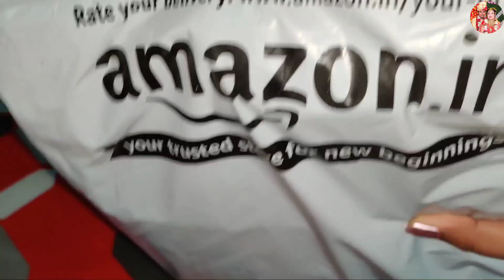HairCut Vlog | Long Hair Cut✂️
❤️Kurta set link ➡️

👉 हमें सोशल मीडिया पेज पर Follow करें!

🔵 सभी प्रोडक्ट की लिंक नीचे दी हुई है आप देख सकते है पसंद आये तो खरीद भी सकते है।
👉 Aroma Magic Vitamin C cream
👉 Good Vibes Onion Hairfall control shampoo
👉 Good Vibes Face Serum
👉 Morphe Eyeshadow
👉 Anayo Brush Set
👉 Boutique moisturizer
👉 Lakme Forever matte lipstick ( Red Velvet )
👉 Wet and Wild Eyebrow kit
👉 Swiss Beauty Liquid Concealer
👉 Biotique Face Massage Cream
👉 Face Powder
👉 Spotless Liquid Concealer
👉 Lakme 9 to 5 eyeliner
👉Lakme mascara

🔵 Minimum Products/stuffs that we are using to make Daily Vlogs.
👉 Best Budget Mobile For Video Recording Redmi Note 10 Pro Max

🔴 हमारी Vlogsअच्छी लगे तो Like 👍 करें Share 🤳 करें और अगर चैनल पर नए हैं तो चैनल को Subscribe 👆 करें 🔔 Bell Icon के साथ जिससे हमारी नई वीडियो आने पर नोटिफिकेशन आपको सबसे पहले मिले।